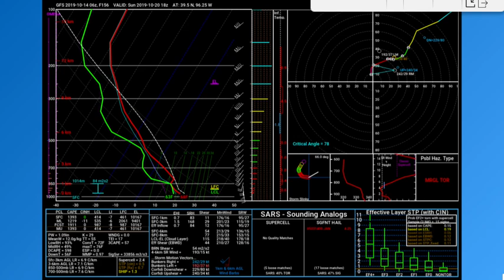A Big Storm is Coming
In this weather forecast video, I talk about a big storm that could sweep up the central/eastern United States and southeast Canada from October 20th thru the 23rd due to a pattern change. Track, precipitation, certainty, snowfall potential, temperatures, and more are discussed in this video.

I also talk about a big pattern shift and ANOTHER big storm that could bomb out in the east coast late month.

Check this video out to get the inside scoop on the big weather pattern change taking place right now